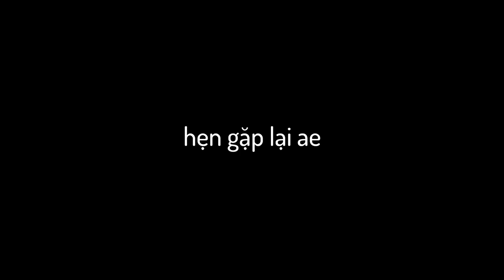The Forest | TÔI BỊ LẠC VÀO RỪNG SÂU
ôi không tôi gặp nạn và bị lạc vào rừng sâu, ae hãy ủng hộ tôi để tôi vượt qua kiếp nạn này